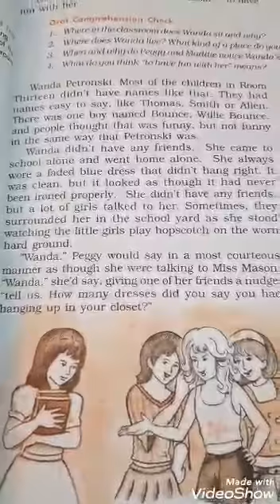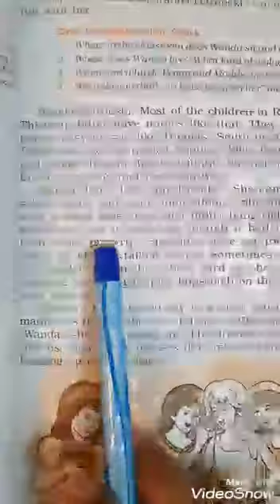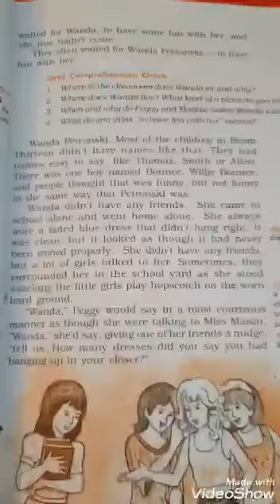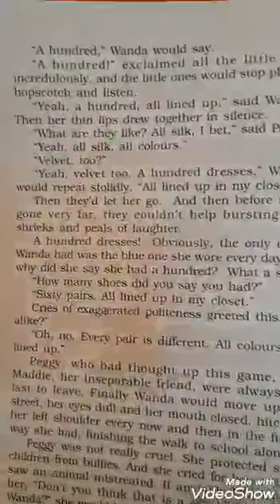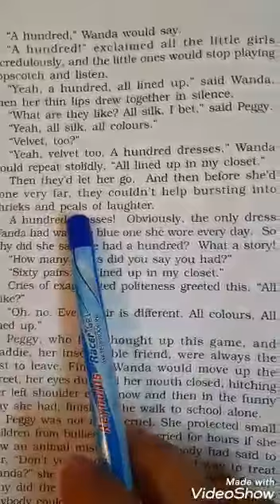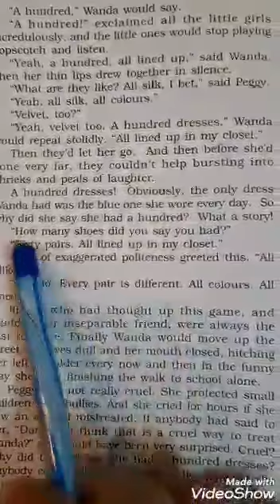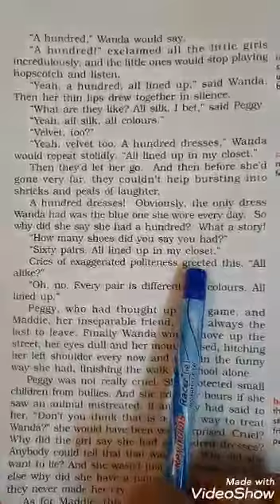CLASS X - ENGLISH - THE HUNDRED DRESSES - I - PART 3